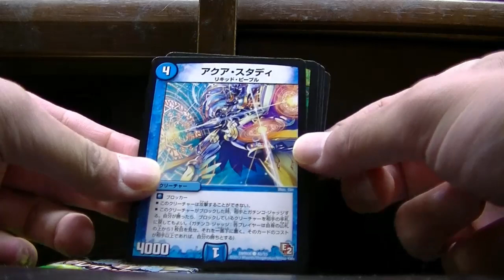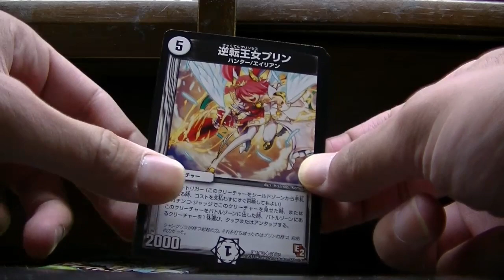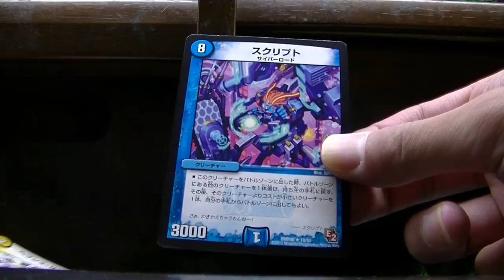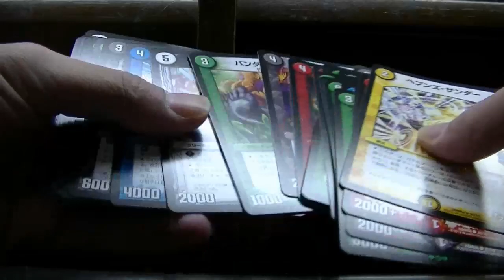グレイトミラクル７パック開封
ビクトリー来なかったかー。